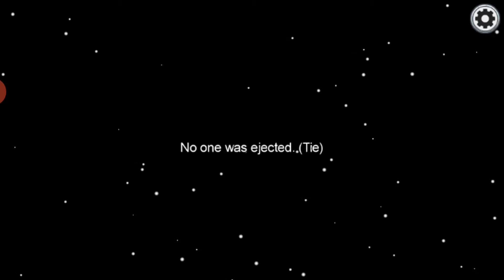Among Us ¿quien será el impostor?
Juego: Among Us.